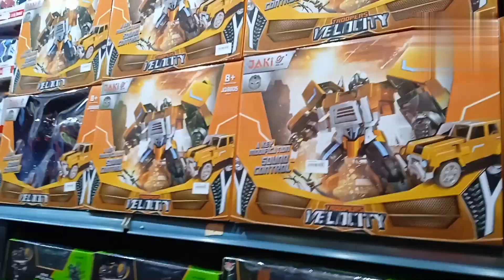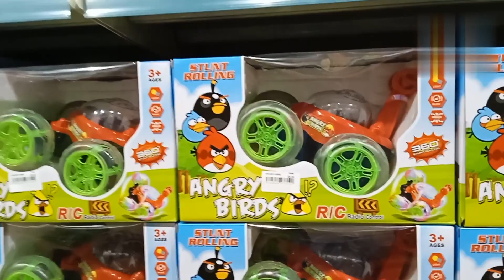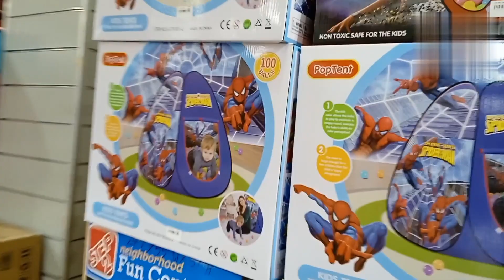Saudi Arabia Indian salesman khallal dukaan part 3